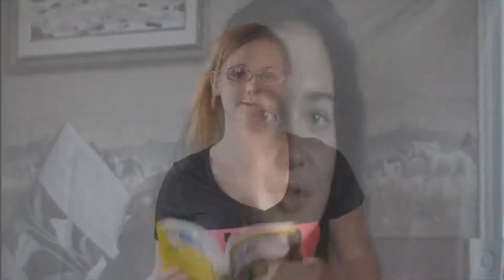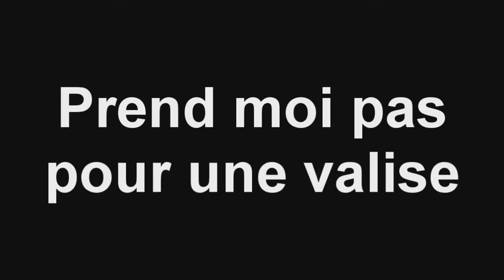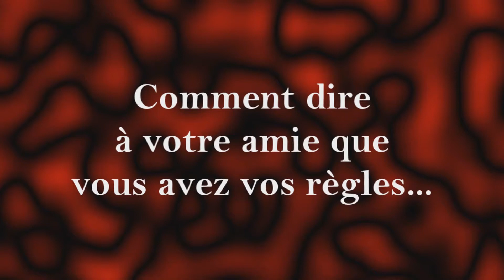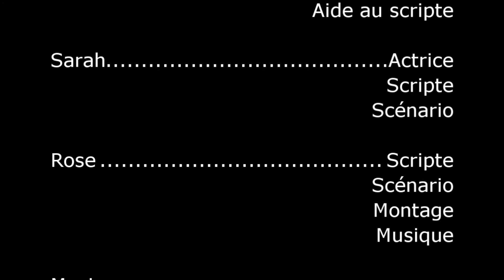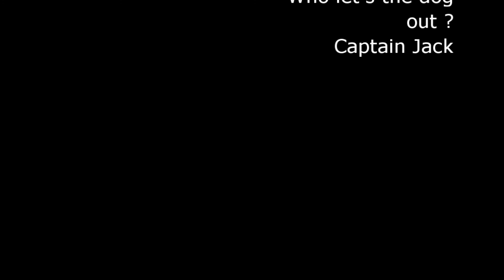Chaine RR Épisode 11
Rose tent de prendre le contrôle de l'émission sans succès... Capsules humoristiques sont de retour. Traiter de sujet sérieux avec absurdité voilà le but de la Chaine RR.

N'hésitez pas à commenter cette vidéo !